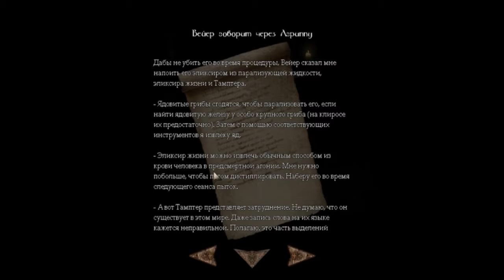Amnesia the dark descent (27 серия)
давайте ка пройдём очень хороший хорор который называется Амнезия
А так же не забывайте подписываться и ставить большущие пальцы вверх)))
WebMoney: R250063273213